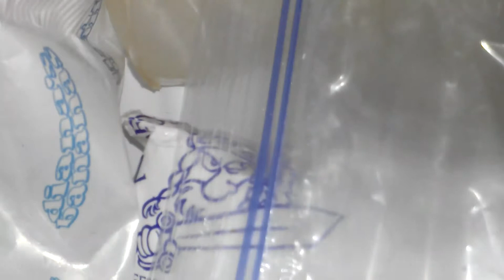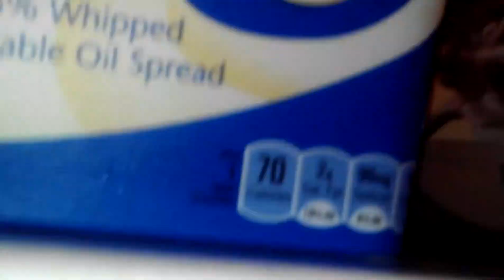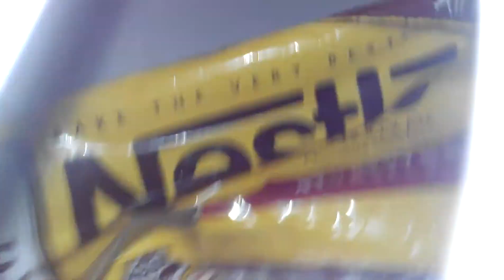Testing is awsome